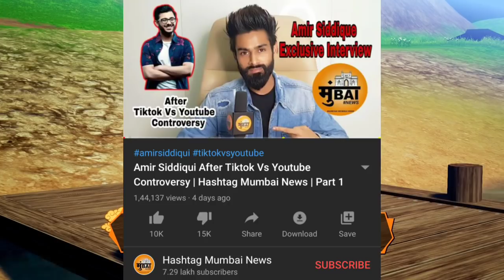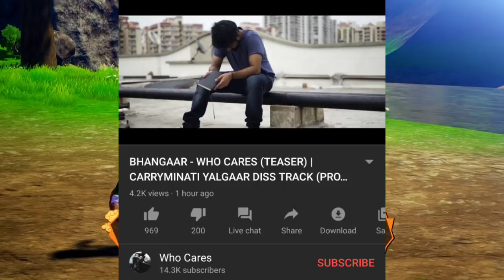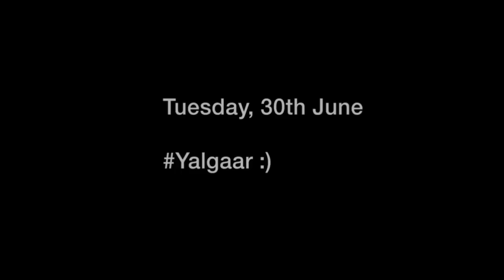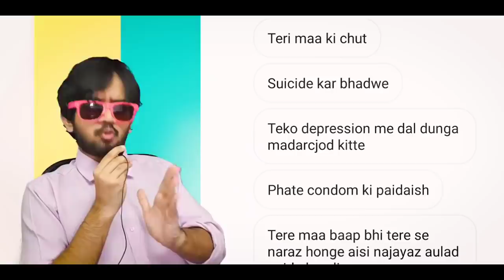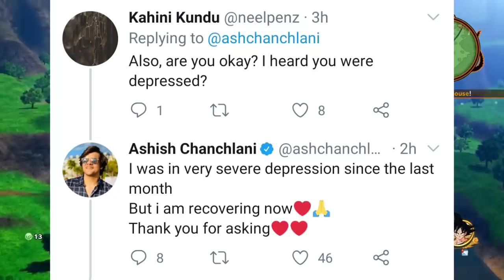Amir Siddiqui in Bigg Boss? | Disstrack Against CarryMinati! | Urvashi Rautela Exposed!, Saiman Says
I daily upload news related to indian youtube community & other social media platforms in this channel.. so if you liked this video please do not forget to like & share this video & also if u haven't subscribe to this channel yet, please do subscribe & press the notification bell for daily updates..

News Credit👇👇

▶Surbhi Kumar

▶Game Name- Dragon Ball Z Kakarot

▶My Phone

▶My Laptop

▶My Keyboard & Mouse

▶My Present Mic

▶My Previous Mic

▶My Earphone

▶My Video Editor- KineMaster & Sometimes Filmora